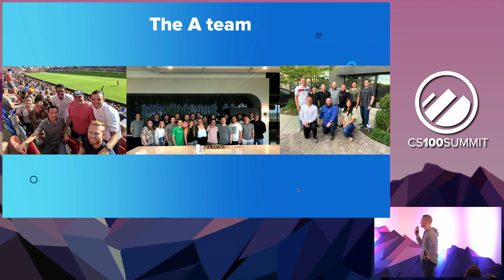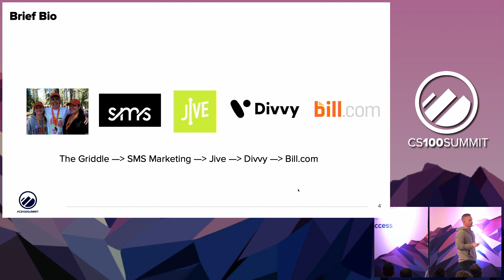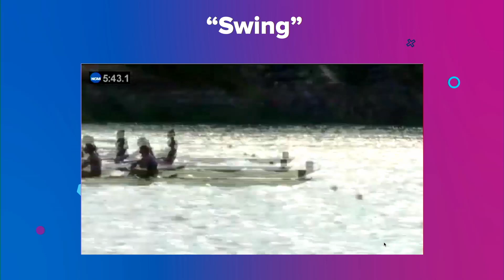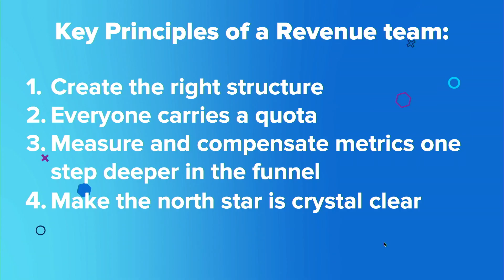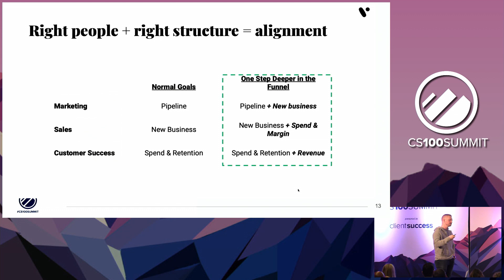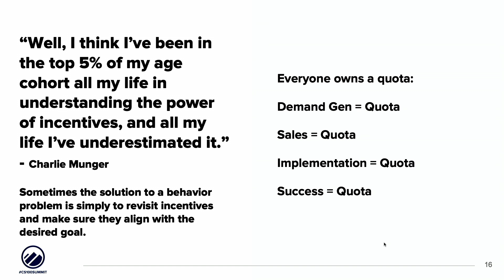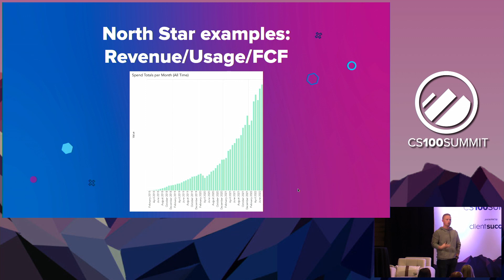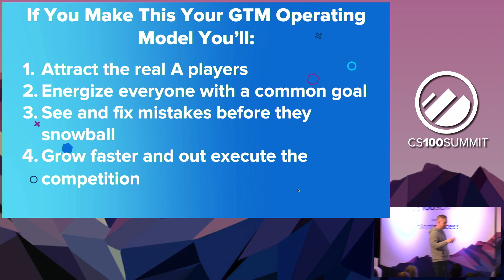CS100 Summit 2022 - How to Create a Revenue Team - Sterling Snow,Divvy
Sterling Snow, Chief Revenue Officer at Divvy, talks about aligning marketing, sales and customer success.

Learn more about ClientSuccess and it award winning customer success management solution